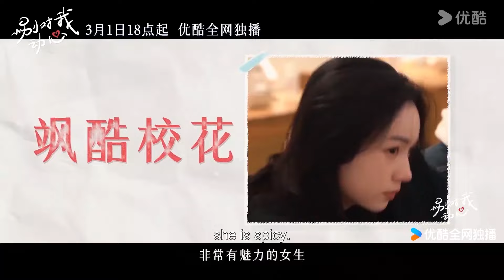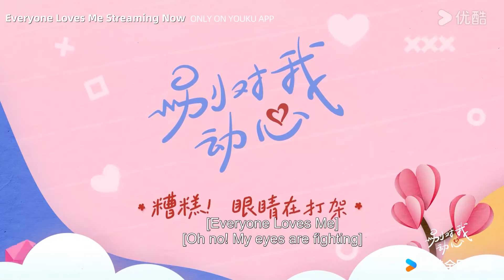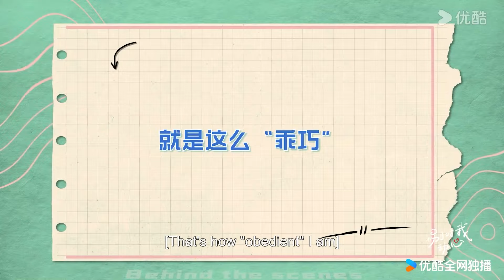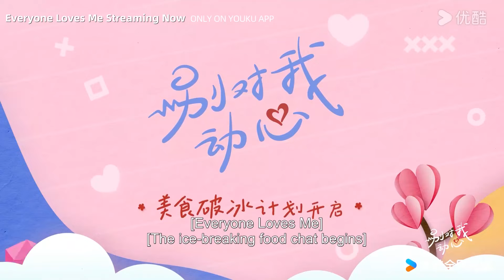这是什么小情侣操作？林一周也互闻彼此身上的味道！ 別對我動心 Everyone Loves Me 林一 周也 劇情 優酷台灣